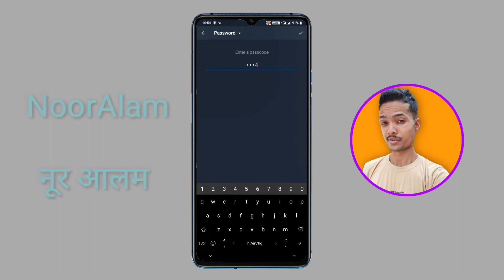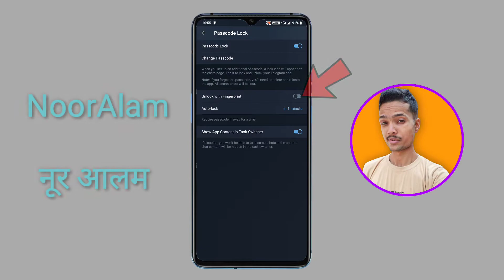How to Use TELEGRAM FINGERPRINT LOCK on Android without App in Hindi/Urdu 2021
Guy's if you want to secure your TELEGRAM Messages and want to set or lock or enable FINGERPRINT LOCK in TELEGRAM APP on android then How You Can Enable Use TELEGRAM FINGERPRINT LOCK on Android without Application.